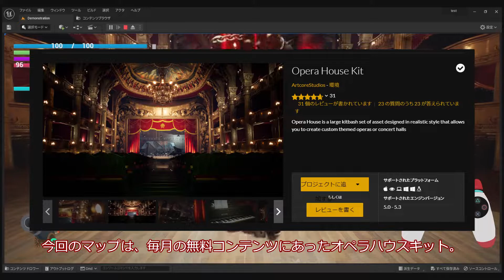素人アクションゲーム作成伝奇 勝手にベルセルク 第99話 デビルメイクライっぽい？ 空中コンボ導入～その1～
故・三浦建太郎氏の原作漫画『ベルセルク』（BERSERK）をイメージしたアクションゲームをアンリアルエンジン（UE5）を使用し、素人が作成してます。

今回はデビルメイクライっぽい空中コンボを導入しました。ダンテさんを参考にハイタイム、エリアルレイヴなどそれっぽいのをできるようにしました。